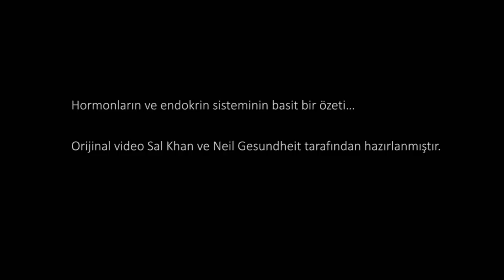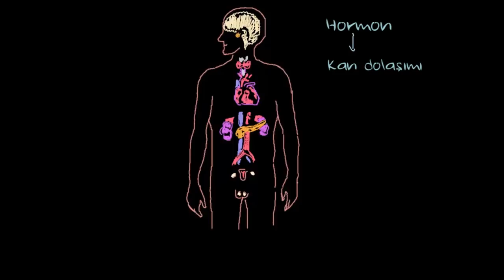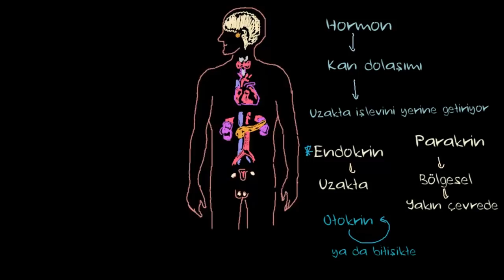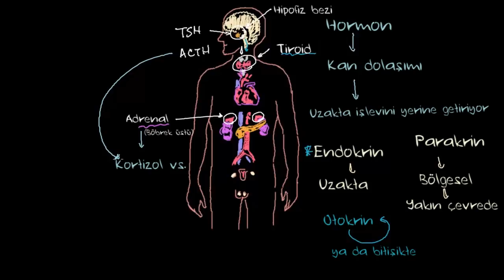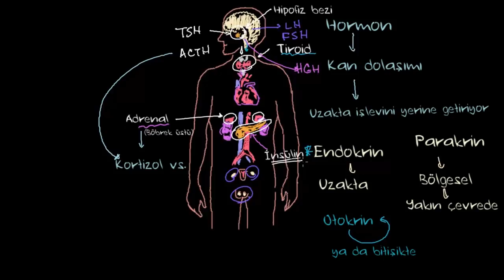Endokrin Sistemi Hakkında Temel Bilgiler (Sağlık Bilgisi ve Tıp)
Intro to the endocrine system *